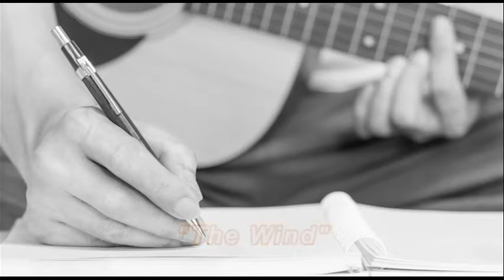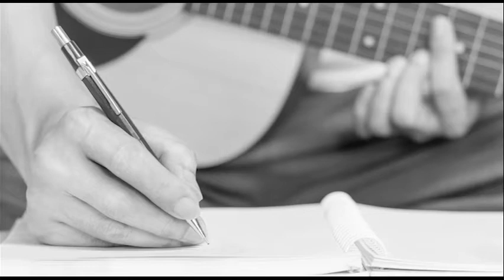# 228 Fresh Toones Radio Show - Ep 3 Writing Your Song - Singing With Others, But Writing Alone